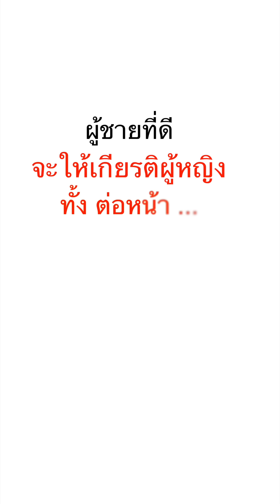มีแฟนหน้าไว้หลังหลอก แบบนี้ ไม่มีซะดีกว่า